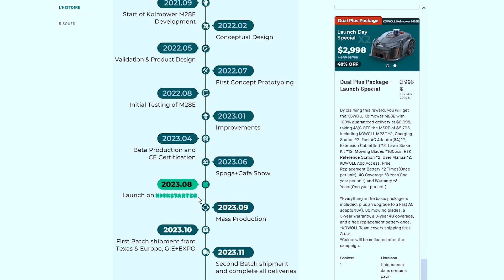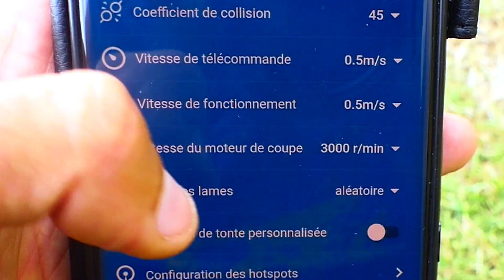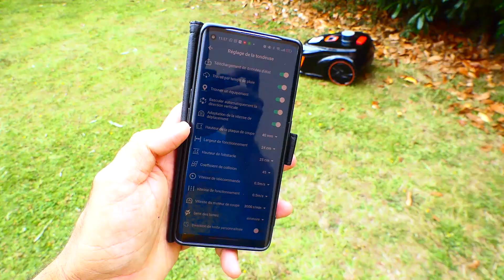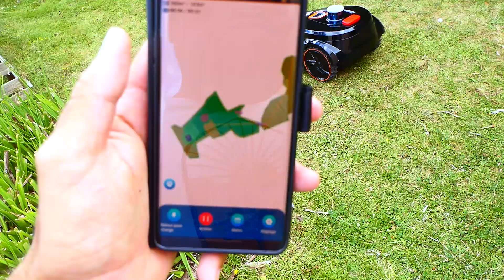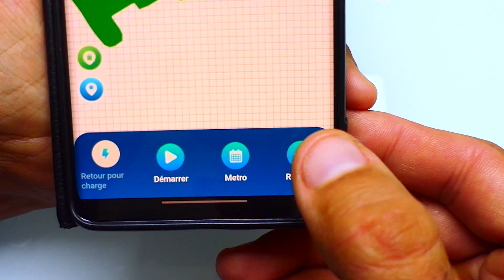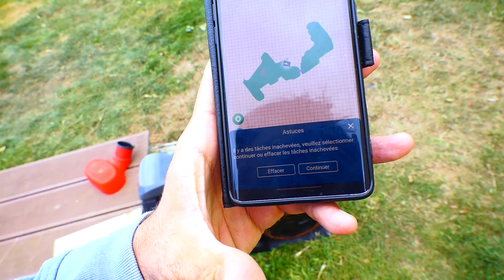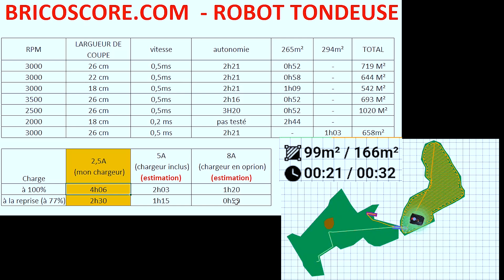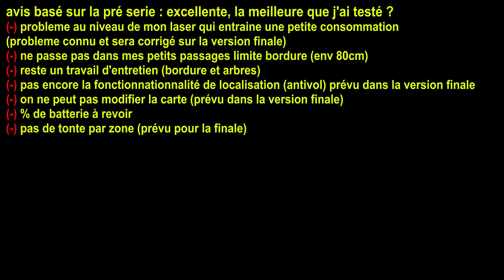KOWOLL M28E robot tondeuse avec navigation laser 3D + GPS 28cm 4000m² brushless WIFI 4G KICKSTARTER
KOWOLL M28E tondeuse robot avec navigation laser 3D + GPS WIFI 4G 28cm 4000m² brushless sans installation de câble périphérique 18V 11AH. KICKSTARTER financement participatif.

► toutes sur caractéristiques sur bricoscore.com (rubrique robot tondeuse)

rappel : 1) je tiens à vous rappeler qu'acheter dans un projet KICKSTARTER peut présenter des risques. même si le projet me semble sur, le produit que j'ai reçu est pratiquement final (juste une correction sur le laser sera faite dans le produit final suite à une petite consommation que j'ai remarqué) je tenais à vous prévenir. le risque principale étant de ne rien recevoir.
2) Il se peut (même surement) que la version finale de l'application change. la création de la carte, peut donc varier dans la version finale
3) produit en test depuis mi-juillet
merci ++

sommaire
00:00 présentation du projet
00:48 déballage
01:44 batterie
02:18 installation (vidéo bonus)
02:22 test 265m²
05:37 double GPS
07:49 application
09:40 reprise du travail ou non
10:13 creation de la carte (video bonus)
10:23 mesures (autonomie..)
13:07 divers obstacles
13:57 conclusion